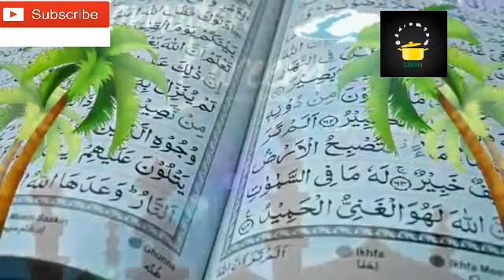Ramzan ki 19 Sehri Mubarak | Ramzan status | jumma mubarak status |jumme ka roza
Ramzan mubarak
jumma mubarak status, jumme ka roza, ramzan, ramdan, ramdan mubarak,ramzan ka 3 jumma mubarak
18 Sehri Status | Ramzan ki 18th Sehri Mubarak special status// Ramzan ki 18 Sehri Mubarak status
Ramzan ki 18th Sehri Mubarak special status
Ramzan ki 18vi Sehri Mubarak special status
Ramzan ki 18 Sehri Mubarak ho ❤️
New ramzan whatsapp status 2019
Ramzan mubarak whatsapp status 2019
Ramzan naat whatsapp status
19th sehri special status
Unnisvi 19th sehri mubarak status
19th sehri special whatsapp status
Unnisvi sehri mubarak status
20th sehri mubarak status
Bisvi sehri mubarak status
Ramzan ki bisvi 20th sehri mubarak status
Twenty sehri mubarak status
Ramzan video 2019
New ramzan special 2019
Ramzan ki 18 Sehri Mubarak status 💞💕💞💕💞💕 heart touching beautiful status 💕💓💕💕💞
Ramzan 2019
Ramzan naat status
Ramzan is my life
Ramzan video status
Noor E ramzan
Teersa roza mubarak ho
3rd roza mubarak ho
New ramzan special naat whatsapp status 2019
Islamic whatsapp status 2019
New best whatsapp status video 2019

Ramzan sehri status video\",\"Ramzan sehri mubarak status\",\"Ramzan status video\",\"Ramzan sehri beutifull status video\",\"Ramzan sehri status\",\"Ramzan ki 18 sehri mubarak status video\",\"18 sehri mubarak status video
ramzan iftar status
ramzan sehri status